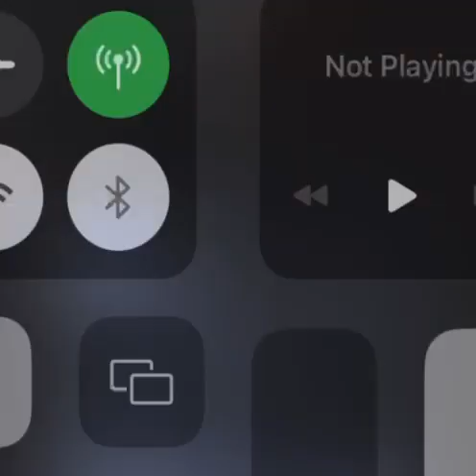The craziest pianist in Ghanaian who sounds like Cory Henry 😱🎶🤯🎹